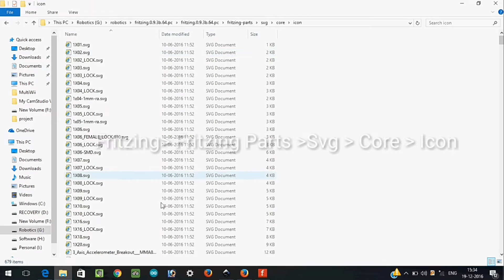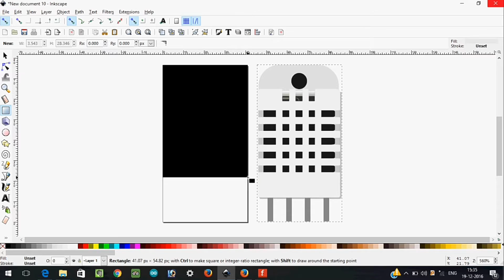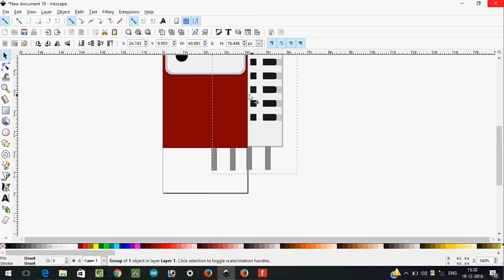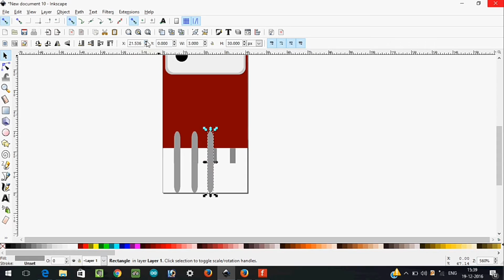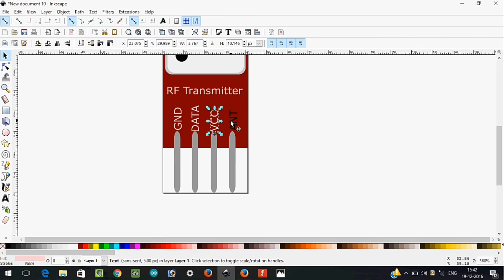Create A New Part In Fritzing Using Inkskape Part 1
This Video Describe to Create a icon or breadboard view of the electronics parts for Fritzing

making of ic on fritzing
fritzing rfid creator
edit new part for fritzing
agregar componentes a fritzing
fritzing parts editor
frizing neuen bauteil
fritzing bauteile editor deutsch
fritzing new component
creating new parts fritzing
editar cn frizingomponentes e
how to edit part in fritzing
fritzing parts erstellen
editing code in fritzing
fritzing how to easy renama ic pins
how to resize parts in fritzing
fritzing editor resistor
add text or logo pn fritzing
fritzing load editor
fritzing ci
fritzing parts building
fritzing part rename
deutsch fritzing parts editor
fritzing part editor
fritzing create led bar
edit hole and tickness size in fritzing
fritzing breadboard editor
how to edit circuito.io schematic from fritzing
how we can include component in fritzing
creating ic on fritzing
edit timer fritzing
how to edit an ic in frintzing
fritzing new compatible board

fritzing new part
fritzing inkscape español
fritzing custom parts
transfer image from inkscape to fritzing
how to make parts fritzing 0.9.3
how to create any part in fritzing
fritzing new component
how to put an image on fritzing
fritzing creating new components tutorial
fritzing part tutorial
crear mi propio componente en fritzing
fritzing import custom part
how to add our own part to fritzzing
how to make pcb parts fritzing
fritzing drawing parts
creating fritzing parts
new part fritzing
how to create new module in fritzing
how to create an icon in fritzing
fritzing draw new part
fritzing tutorial
edit fritzing parts colour change
basic fritzing tutorial
fritzing parts creator
fritzing create new part
create parts in fritzing
fritzing inkscape tutorial
fritzing guardar
fritzing custom part
kicad-pcb to gerber
fritzing make your own parts

creat new part fritzing
how to add an image to fritzing
fritzing modules
creating parts on fritzing
fritzing tuto francais modif composant

Fritzing Tutorial 1 | Breadboard and
Schematic views
Add a Part to Fritzing
Building a virtual circuit using
Fritzing
Fritzing- Add Parts Bin Libraries
CMPE370: Fritzing PCB Design Part

Extra video 0.2 | How to upload ICs
or Parts to fritzing [updating the
library
Fritzing Part Editor- How to
make a new part- Como hacer un
componente all steps
Fritzing Part Creation- Chapter8 -
Metadata
Fritzing Part Creation- Chapter4-
Inkscape Advanced Extras
Burning Bootloader to ATmega8
Using USBasp

Fritzing Part Creation- Chapter3

Inkscape Advanced Essentials
Make a Custom Fritzing Part
Creating your our fritzing part
Fritzing Part Creation- Chapter9

Schematic

Making Parts in Fritzing (2014)

Fritzing Custom PCB Shape using
Inkscape

FRITZING TUTORIAL 01- An

Introduction to PCB design

Using Photo and PDF

Edit Fritzing Custom Parts

Creación de componentes
electrónicos en Fritzing 0.9.3

How to add component in new
FRITZING

Creacion de componentes en
Fritzing 1 28/79 |UPV

Fritzing Killer Tips Episode 7 Parts
Editor

Fritzing Part Creation- Chapter2-
Inkscape Basic

How to make custom parts in
Fritzing the quick and easy way

Fritzing Part Creation Chapter1
New Part Editor

Create A New Part In Fritzing Using
Inkskape Part 2

Fritzing Part Editor

Inkskape Part 1

Fritzing Part Creation with Inkscape

in Inkscape

A very rough guide

Making Custom SMD Fritzing Parts

fritzing
fritzing tutorial
fritzing tutorial deutsch
inkscape tutorial
fritzing pcb